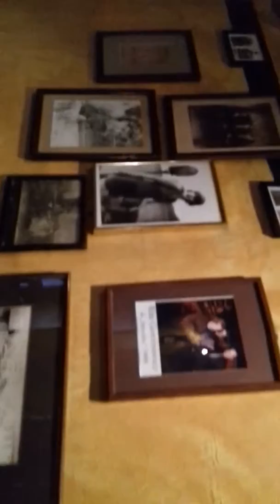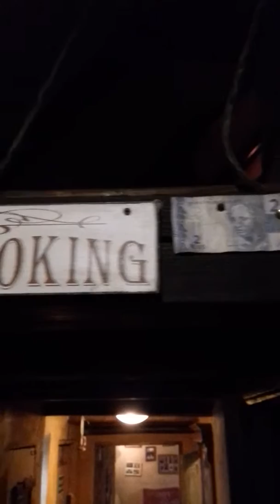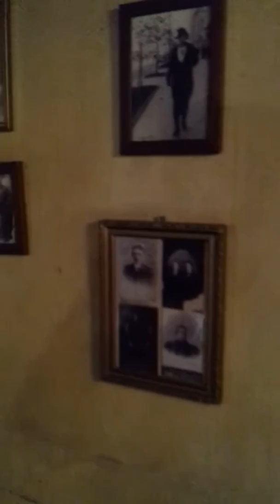My ragtimes and favorite Attic 23 02 2019